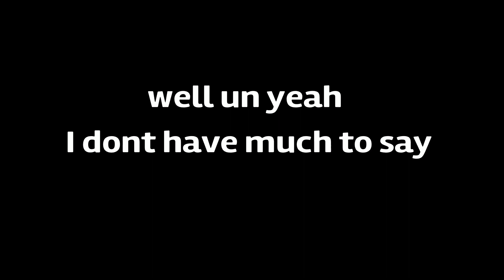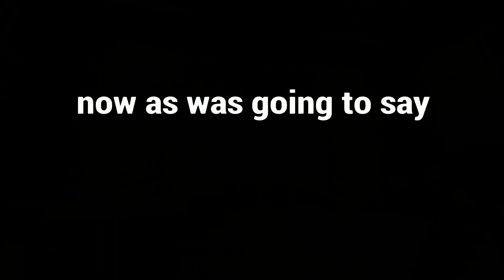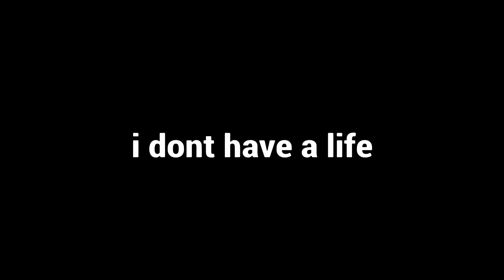This is rock solid!